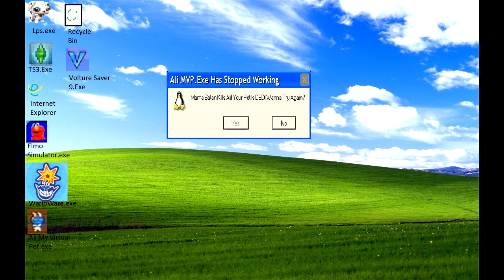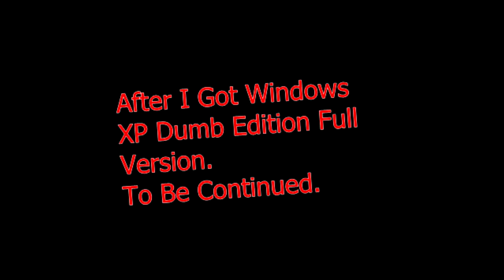Windows XP Dumb Edition Trial Version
My first windows parody
What's New
Added LPS, The Sims 3, And More!
Volt Saver Scanning Errors
More!
We Uploading To The Live Streaming From Full Version!